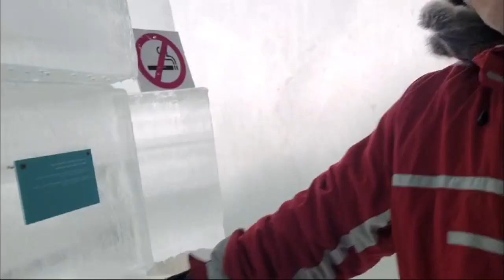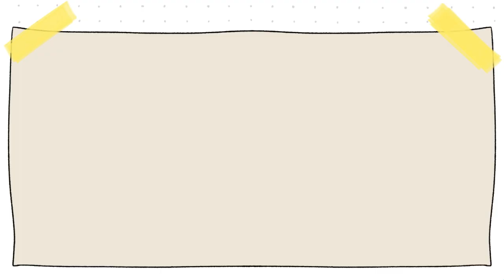Vacaciones de invierno conmigo ☃️📅 | Las cosas de Nico